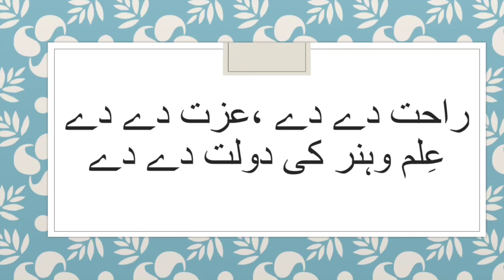3rd urdu Dua/جماعت سوم دعا/ نظم ١ دعا